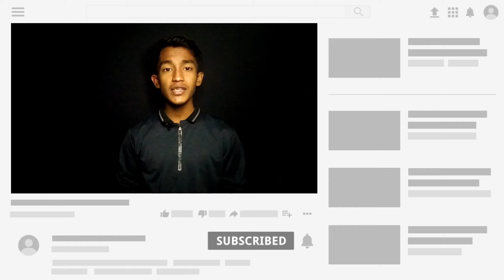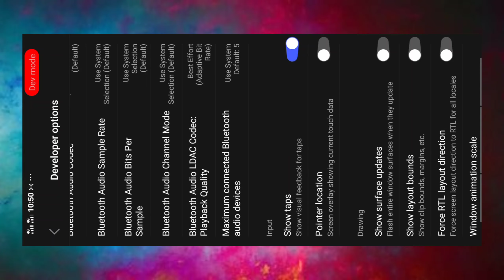Enable Show Tab/Touch Trajectory || In Android 2022🔥🔥